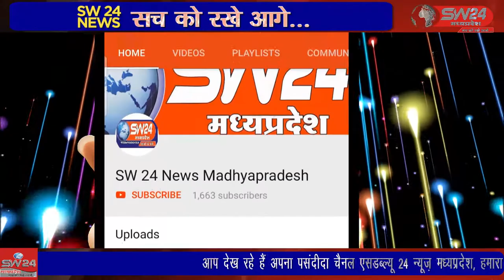महेश्वर - माँ आशापुरी धाम में छोटे छोटे बच्चों में संस्कारों का बीज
महेश्वर से 12 किमी दूर स्थित माँ आशापुरी धाम में छोटे छोटे बच्चों में संस्कारों का बीज रोपण करने के लिये ’बाल गोपाल महाआरती का शुभारम्भ गंगा दशमी के पावन पर्व पर किया गया! महेश्वर तहसील से दिलीप यादव की रिपोर्ट।